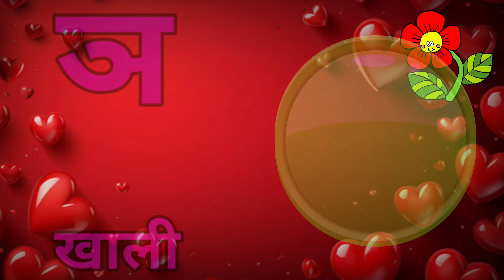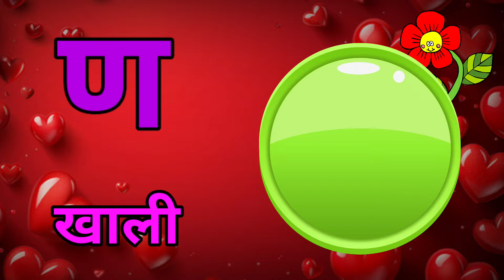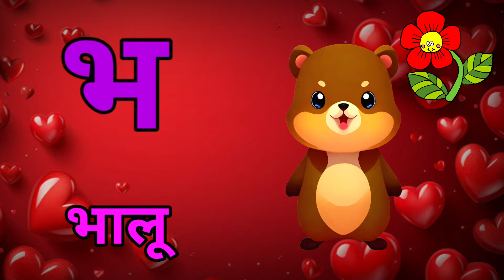🎁🎉♥️🦜k se kabutar। k se kabutar kh se khargosh, hindi, a se anar